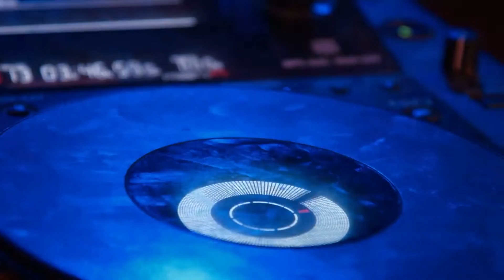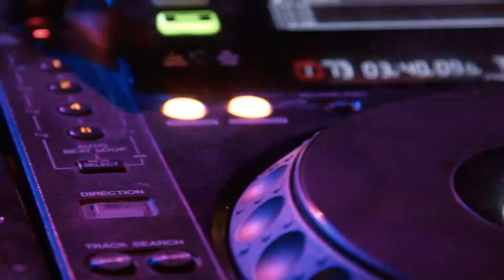Nightfreaks feat. Jess Hayes - Keep On Walking [Official MV]